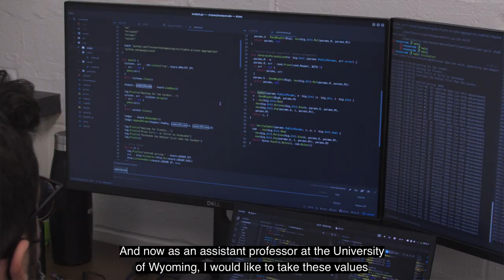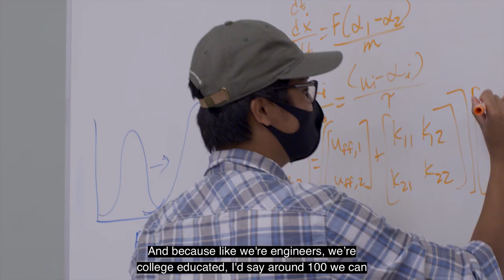College of Engineering Class of 2023 Highlights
Hear from graduates in the Class of 2023 about their experiences at the University of Delaware College of Engineering. Our community of engineers and computer scientists share their favorite classes, professors and memories and their hopes for the future.